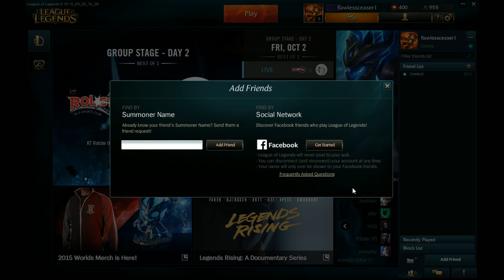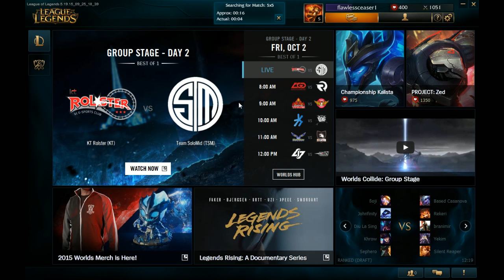League of legends